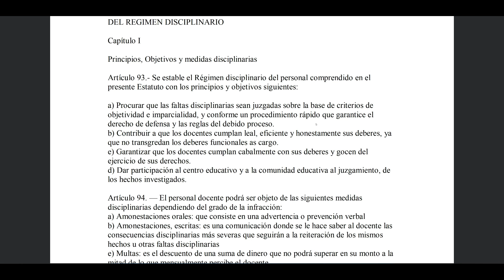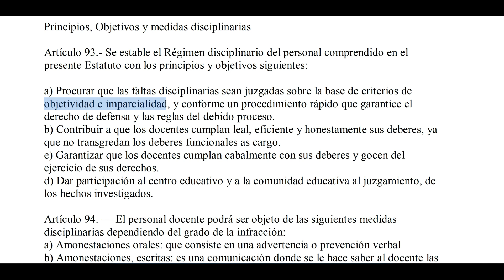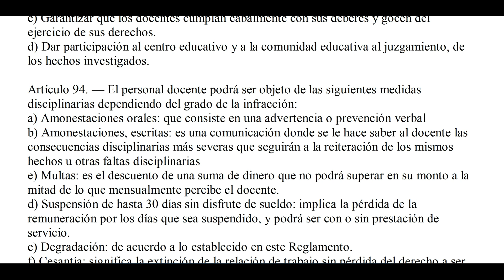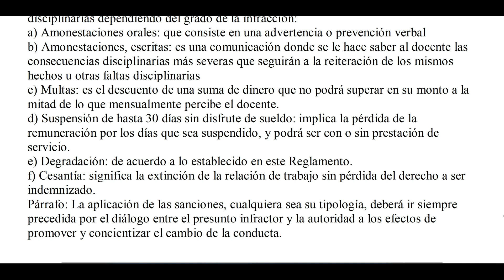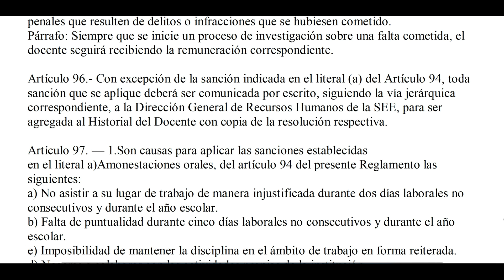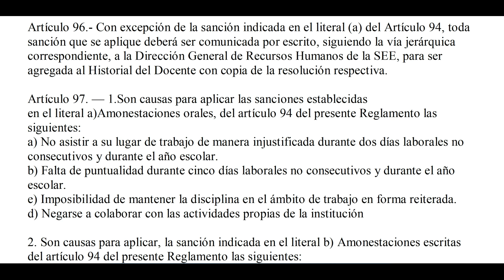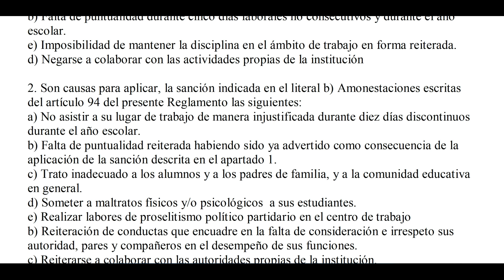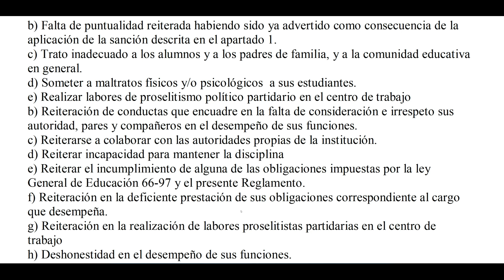📝 Amonestaciones oral y escrita a los docentes: ¿Qué dice el Estatuto del Docente?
¿Sabes qué son las amonestaciones orales y escritas a los docentes y cómo se aplican? En este video te explicamos todo lo que debes saber sobre el régimen disciplinario que establece el Estatuto del Docente, que es el conjunto de normas que regula la carrera docente en el país.

Canal oficial de los maestros dominicanos. Somos Magisterio Nacional RD.  Producido por el Profesor Carlos De Los Santos